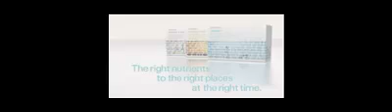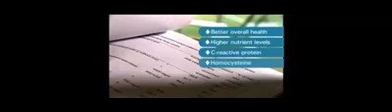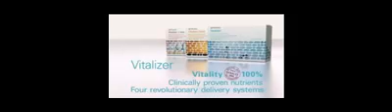Shaklee Vitalizer | Inflammation, Heart Disease and Stroke: The Role of C-Reactive Protein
How does inflammation relate to heart disease and stroke risk?

"Inflammation" is the process by which the body responds to injury or an infection. Laboratory evidence and findings from clinical and population studies suggest that inflammation is important in atherosclerosis (ath"er-o-skleh-RO'sis). This is the process in which fatty deposits build up in the inner lining of arteries.

Fifty years in the making, based on 12 Shaklee clinical studies, with 80 bio-optimized clinically proven nutrients, Vitalizer provides the best spectrum of vitamins, minerals, antioxidants, anti-aging phytonutrients, omega-3 fatty acids, and probiotics.